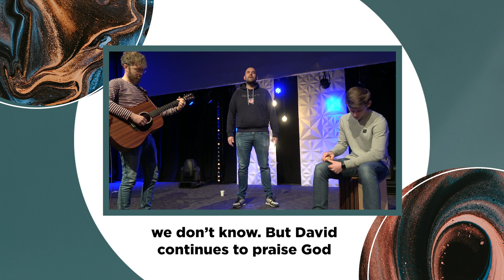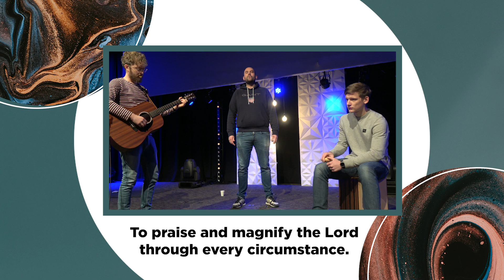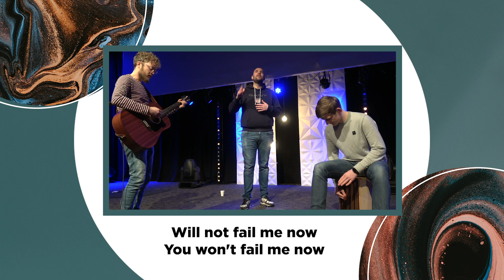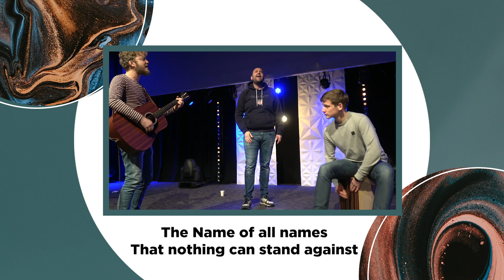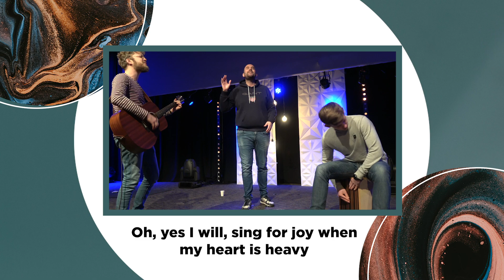21 days | Dag 04 | Vreugde | Yes I Will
Don’t miss any new video’s and services.

🕥 ONLINE SERVICES
TImes: 09.30 NL & 11.30 ENG

Thank you for joining us for Celebration Church online! We pray this service will be an encouragement to you in this pandemic season. We’d love to come in contact with you. Maybe you need prayer, assistance or somebody to get you started in your relationship with Jesus - fill out the form and we’ll get in contact with you!

Do you need pastoral care or want to get connected to our deacons?

Mis geen nieuwe video’s en diensten meer!

Wat fijn dat je kijkt naar Celebration Church online! We bidden dat deze dienst een bemoediging zal zijn voor je tijdens deze pandemie. We komen graag in contact met je. Misschien heb je gebed of hulp nodig, of heb je hulp nodig om te groeien in je relatie met Jezus. - Vul het formulier in op en we komen in contact met jou!

Heb je pastorale zorg nodig of wil je in contact komen met onze diakenen?